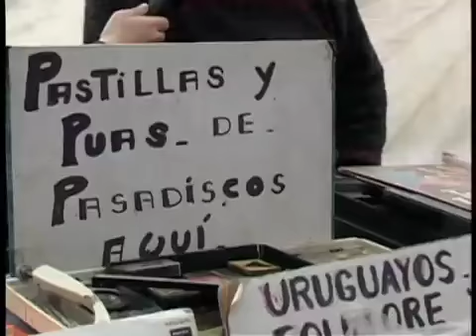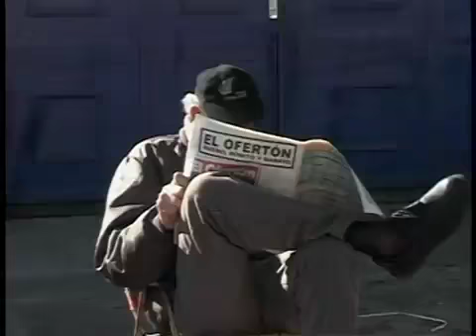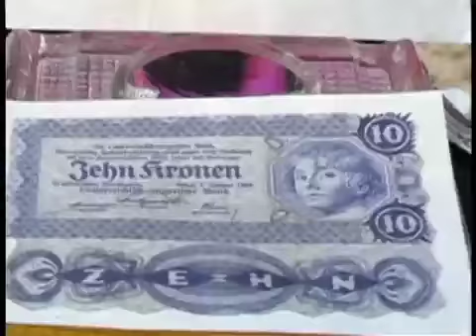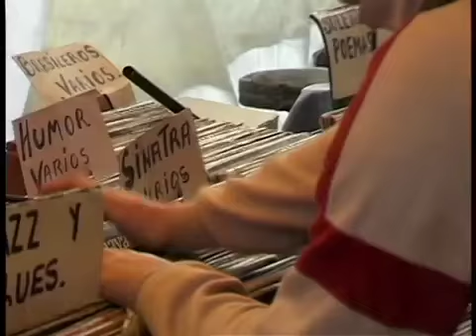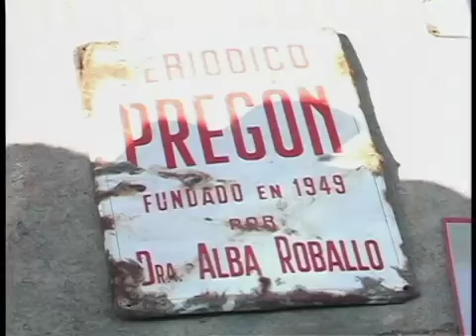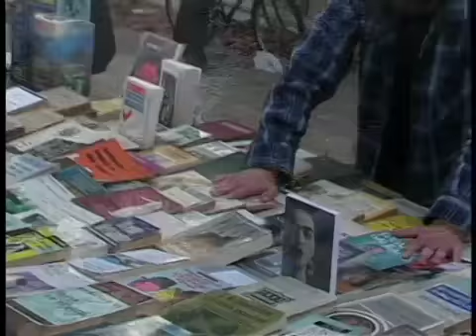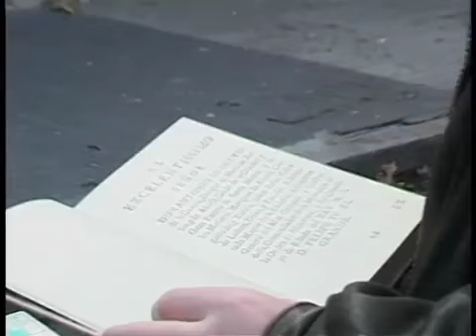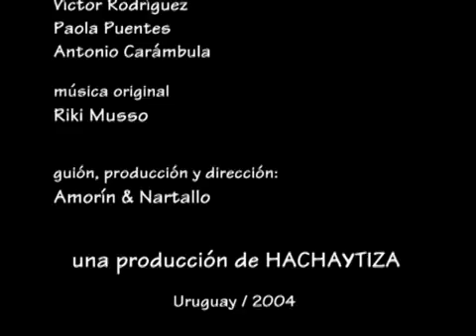FERIA DE TRISTÁN NARVAJA (2009)